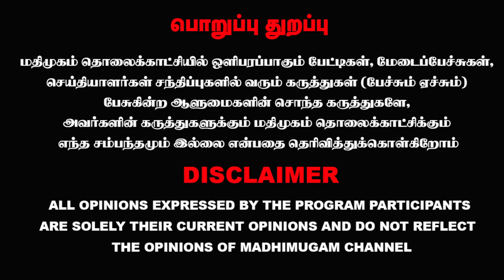இறுதி வரை போராடுவேன்...அசராத வாசன் | G.K.Vasan | TMK | MadhimugamTV